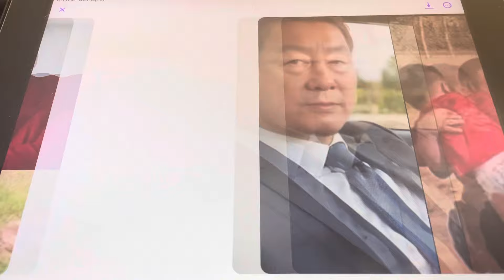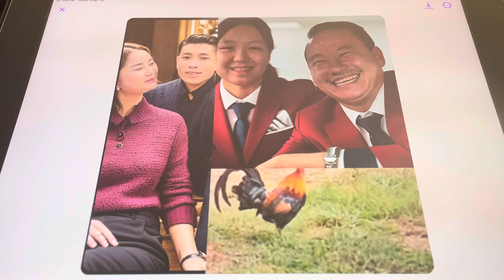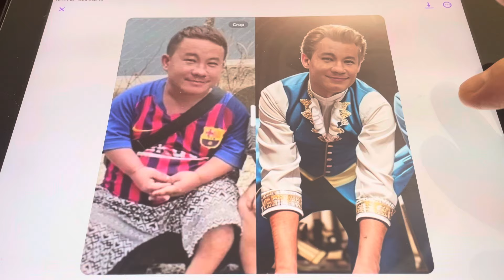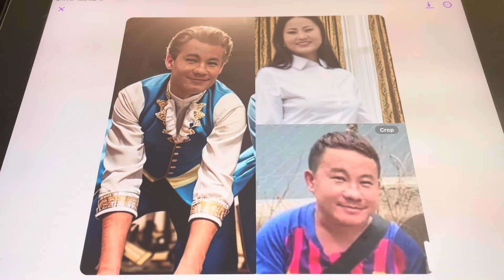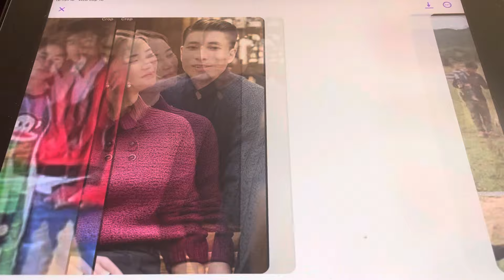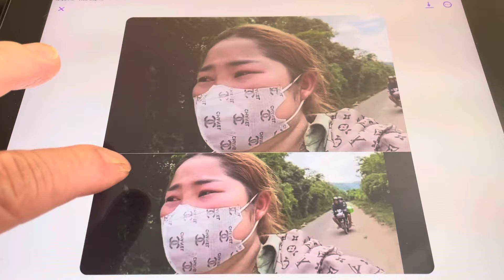ci thiab ntxhoo lubneej tsis paub tsaj muag 9,18 part 810